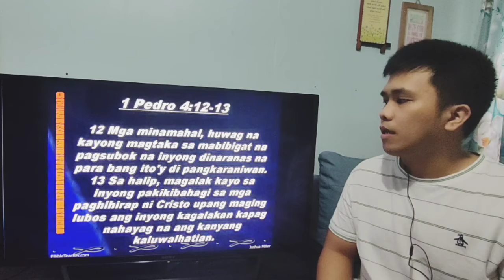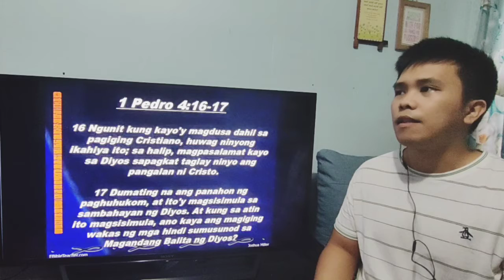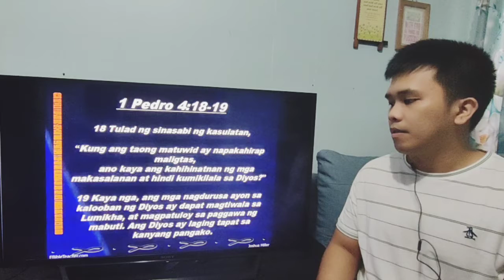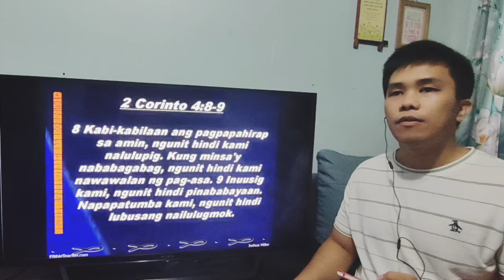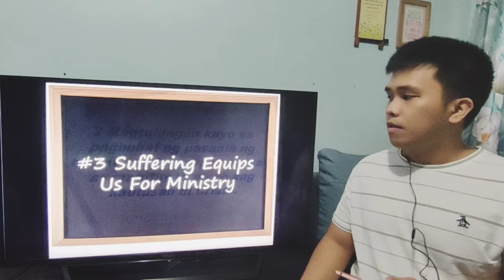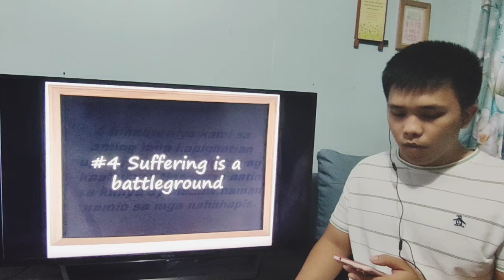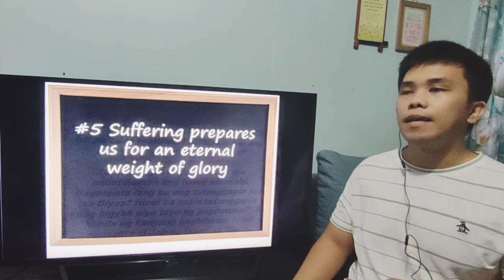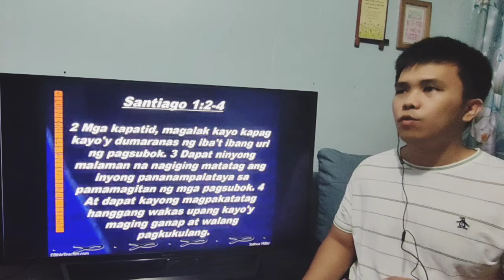Suffering As A Christian - Dean John Oloroso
1 Peter 4:16 but if a man suffer as a Christian, let him not be ashamed; but let him glorify God in this name.